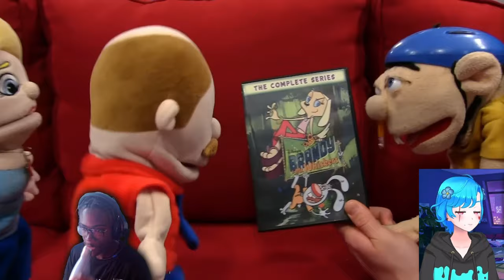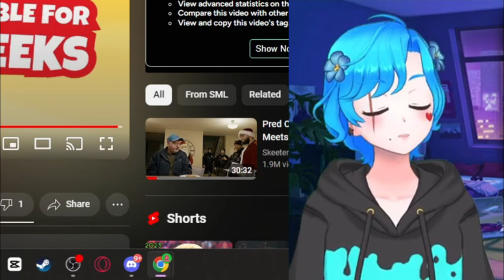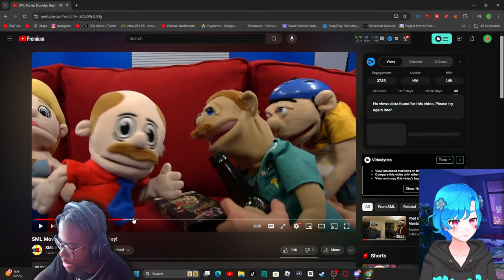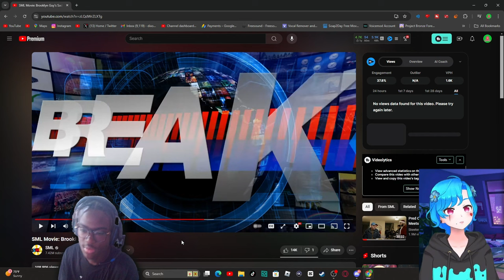SML Movie: Brooklyn Guy's Sad Day Reaction Collab! - "DAMN PP!!!"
SML Movie: Brooklyn Guy's Sad Day Reaction Collab! - "DAMN PP!!!" - BigRion16
TimeStamp
0:00 - Before The Reaction
0:18 - Intro
0:55 - Brooklyn Guy Rant
4:02 - Making Beyonce Cry
7:28 - Getting Beaten-Up
9:58 - Beyonce Party
12:23 - After The Reaction
14:14 - Outro